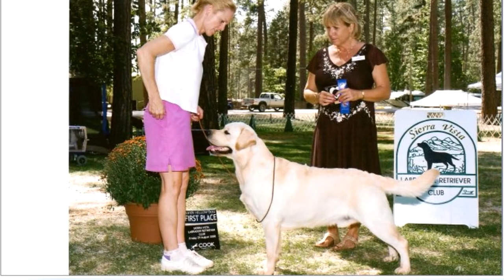Bailey's Story Envercreek Labradors